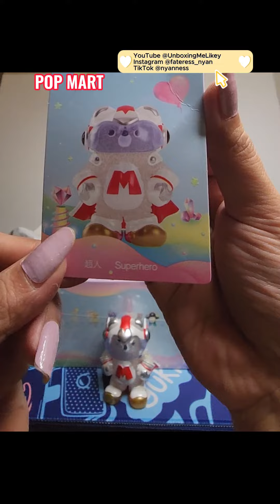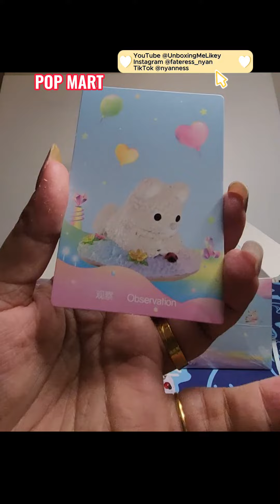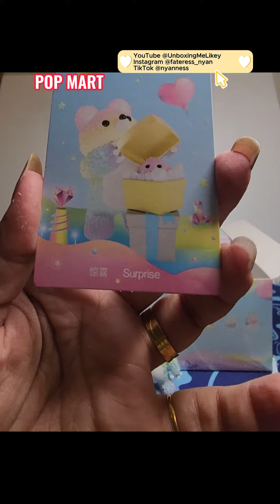Unboxing POP MART Instinctoy Muckey Play Time Series (x1 Speed)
Unboxing POPMART Instinctoy Muckey Play Time Series..
Beautiful series, always love Instinctoy for the monstrous design, can't resist myself from getting them..
Please enjoy this vid as much as I do unboxing them..